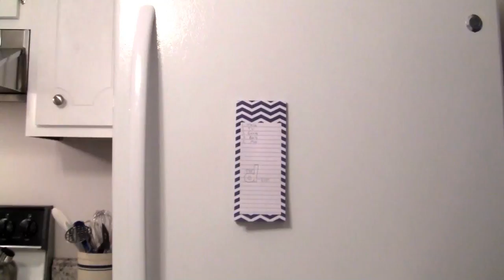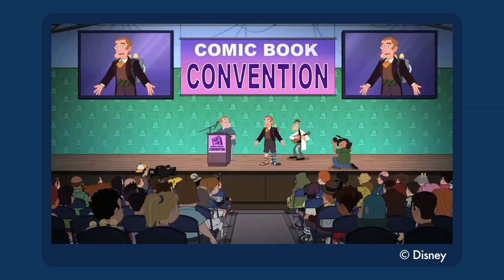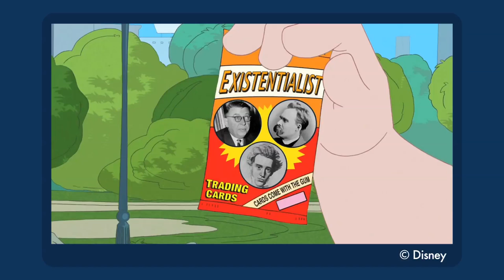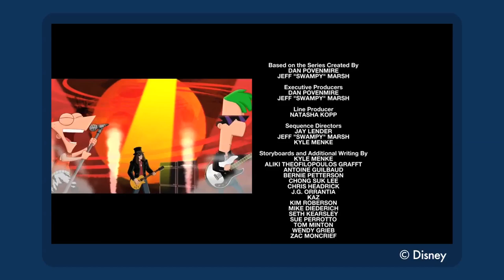Ranking the PHINEAS AND FERB Specials - The D-List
Some summer days are too exciting for 22 minutes! Where does Dave rank them?